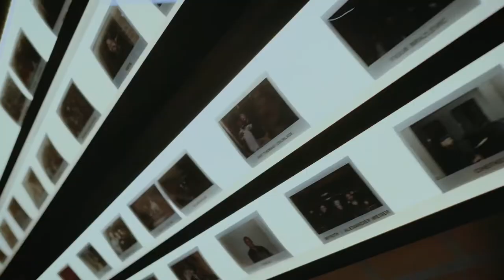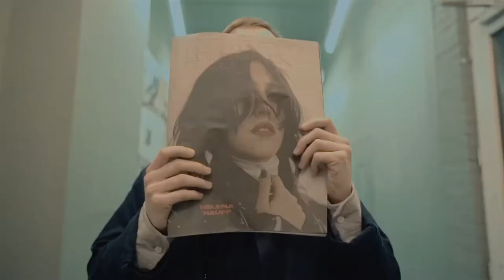DEADSET ENTERTAINMENT SHOWREEL 2020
All content filmed, edited, and graded by @deadset.oceania